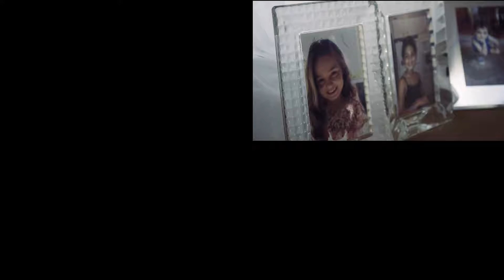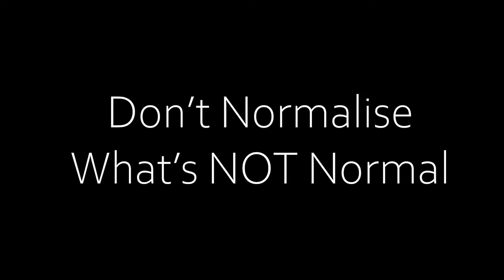Anjali Reddy Domestic Violence CSA